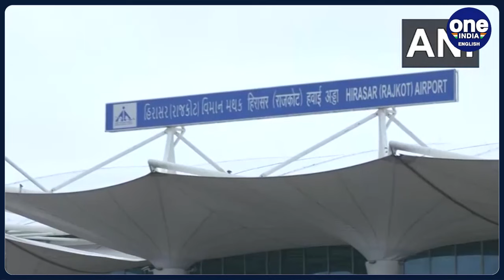Rajkot Airport Roof Canopy Collapses After Heavy Rain, No Injuries Reported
Less than a year after Prime Minister Narendra Modi inaugurated the Rajkot International Airport (RIA) at Hirasar village, a section of the roof canopy in the terminal’s passenger drop and pickup area collapsed following heavy rain on Saturday. Fortunately, no injuries were reported and airport operations were not affected. This incident follows a similar roof collapse at Delhi's Indira Gandhi International Airport after record rainfall. The temporary terminal, still under construction, experienced a canopy failure due to water accumulation. RIA officials are conducting an inquiry and will submit a detailed report to the Airports Authority of India (AAI).